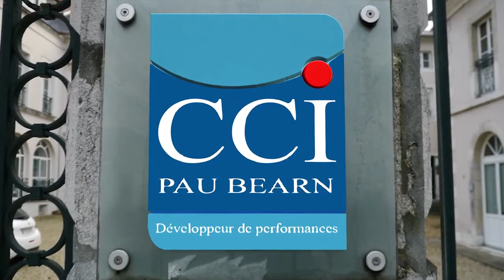Soirée des voeux 2013 de la CCI Pau Bearn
Soirée des voeux 2013 de la CCI Pau Bearn au Palais Beaumont de Pau avec la présence de 800 personnes.